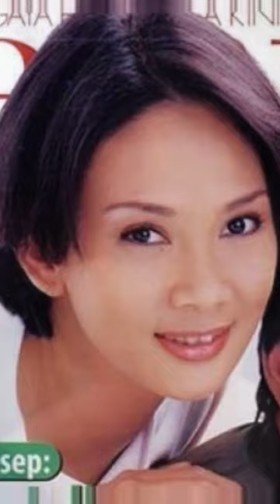Transformasi Nia Daniati (Dian Meutia Lestari Nitami)